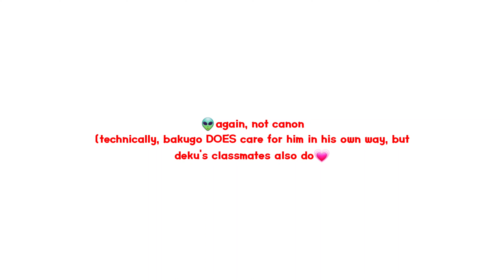People Who Care For YOU... || DEKU ANGST || slight bkdk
𓆩♡𓆪 𝗖𝗼𝗻𝘁𝗲𝘅𝘁
Deku can see how many/much people care for him. Much to his surprise..

𓆩♡𓆪𝗡𝗼𝘁𝗲𝘀
HIHIIIIHIHIHIHIHIIIHIHIHIH

♡𓆪𝗔𝗽𝗽𝘀 𝗨𝘀𝗲𝗱
Kinemaster (DIAMOND)
Gacha Ultra / Gacha Club

𓆩♡𓆪𝗦𝗼𝗰𝗶𝗮𝗹𝘀
•butterfly• on Youtube (Active )
stitchkawaii_12 on Roblox ( Not Active )
ButterflyOfficial / butterbkdk on Instagram ( Not So Active )
Butterfly Official / @butterflyuwu128 on Pinterest ( Never Active )